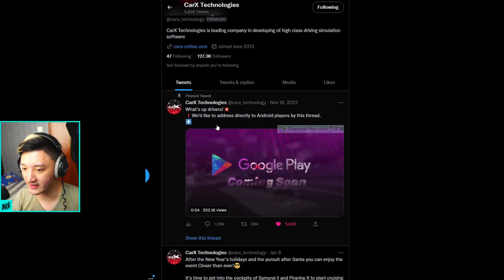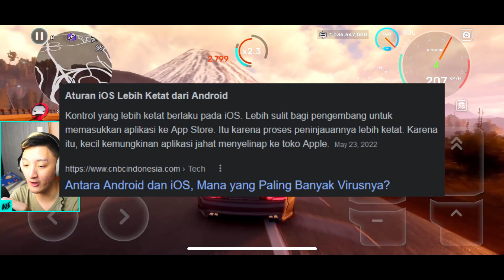PERKIRAAN CarX Street Android RILIS Versi Global - CarX Street Android Informasi Indonesia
Di video ini aku akan menjelaskan mengenai kapan CarX Street Android Global Version rilis di Indonesia. Jangan lupa untuk melihat videonya hingga akhir karena full informasi dan tutorial ada di dalam video ini. Selamat menikmati video ini!